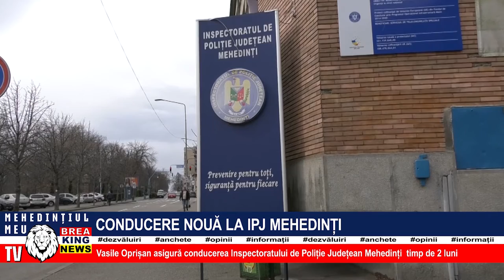CONDUCERE NOUĂ LA IPJ MEHEDINȚI